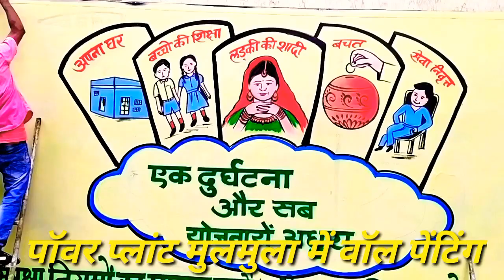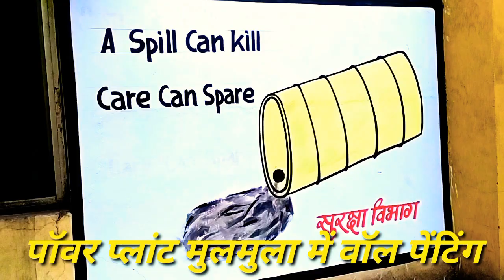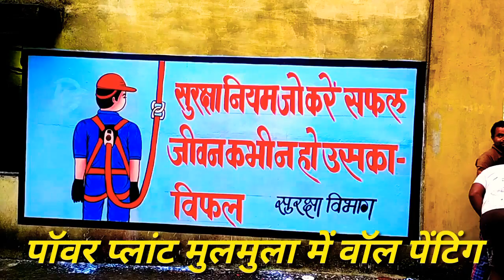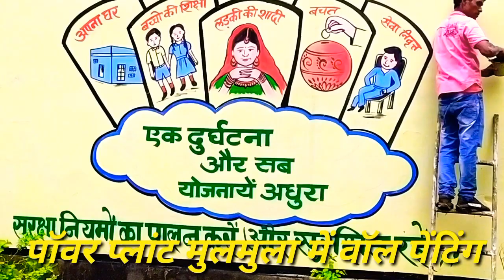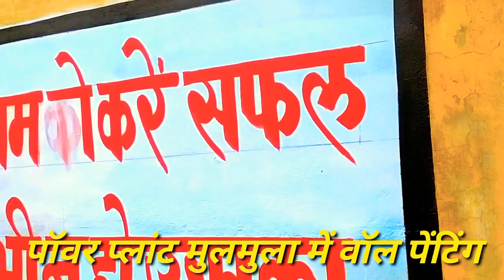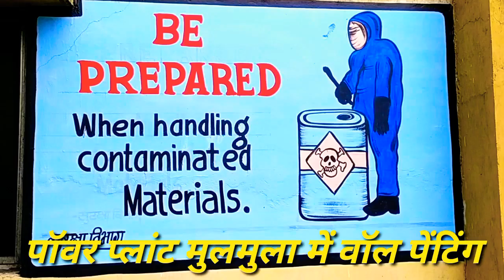पॉवर प्लांट मुलुमला में wall painting video